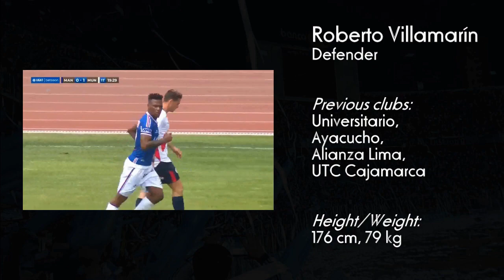Roberto Villamarin - Highlights